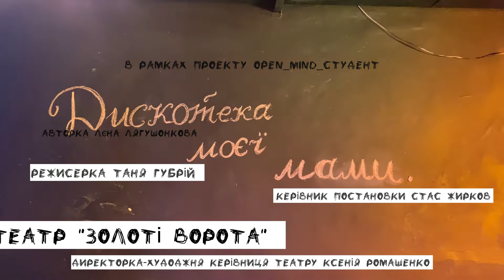Дискотека моєї мами / ПРЕМ'ЄРА в рамках «OPEN_MIND_СТУДЕНТ»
ПРЕМ’ЄРА в рамках проєкту «OPEN_MIND_СТУДЕНТ»
Майже комедія про мамку, її сестер, женихів, греків і Донбас
“Дискотека моєї мами”

📆27 січня, четвер, 19:00
📆14 лютого, понеділок, 19:00

▪️авторка Лєна Лягушонкова
▪️режисерка Таня Губрій
▪️виставу виконують студенти четвертого курсу «Київського університету культури» та студенти другого режисерського курсу майстерні Стаса Жиркова та Ксенії Ромашенко, викладачка Таня Губрій, «Київської муніципальної академії естрадного і циркового мистецтв»

📌Текст Лєни Лягушонкової «Мать Горького» – зріз епохи, від 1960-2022 року. Мова піде про маленьке містечко на сході України, яке за 60 років проходить крізь епохальні зміни, що накривають всіх жителів.

Це історія в якій брали участь наші дідусі і бабусі, батьки та і ми самі. Ми вже не зможемо стерти цю історичну пам’ять, навіть якщо дуже захочемо. То що ж тоді робити?

Лишається тільки згадати все як було: з гумором, з болем, з долею абсурду і звичайно ж з надією, що врешті ми знайдемо для себе відповіді на незручні питання. Чому ми досі боїмось? Комунізм – це пережиток минулого, чи свята віра, як раніше? Своїй дитині можна простити все? Наш дім тут де мир, чи там де війна і «стєнка»?

 Це пошук відповідей на причини проблем сьогодення в історичному минулому, в своєму генетичному коді, в своїх спогадах, своїй свідомості. Вистава «Дискотека моєї мами» – це погляд на проблеми з точки зору молодого покоління, яке бачить, відчуває та рефлексує на те, що відбувається в світі неповторно по-своєму, незаангажовано та по-чесному.

📌«OPEN_MIND_СТУДЕНТ» - проєкт, що дозволяє студентам творчих ВНЗ спробувати свої сили на професійній сцені. Ініціаторка проєкту - директорка-художня керівниця театру «Золоті ворота»  Ксенія Ромашенко.

📌Виставу створено за підтримки НСТДУ